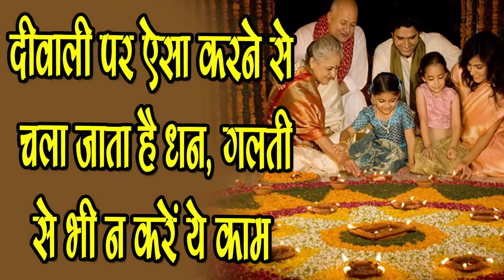Diwali पर Bhoolkar भी न करे ये काम होगा Bhari Nuksaan,SM News